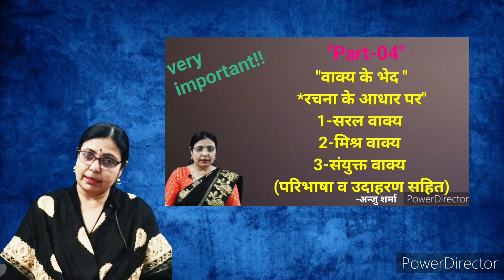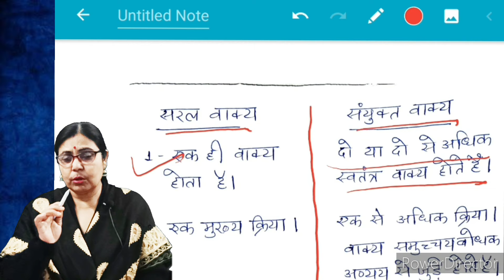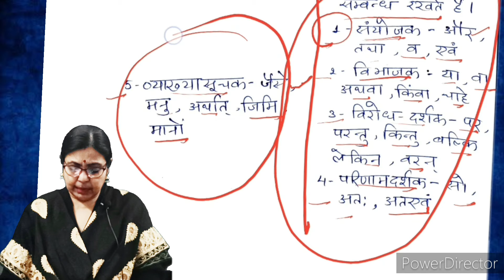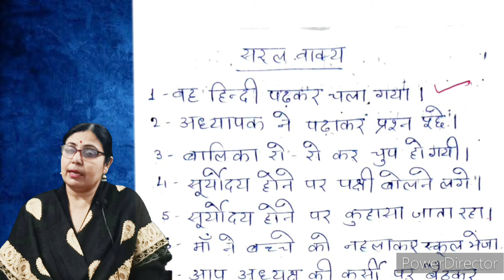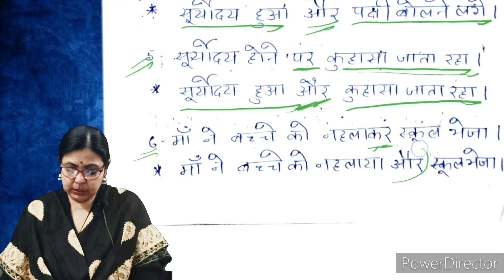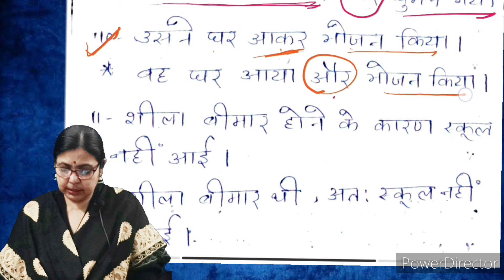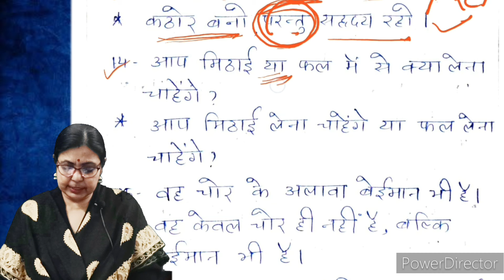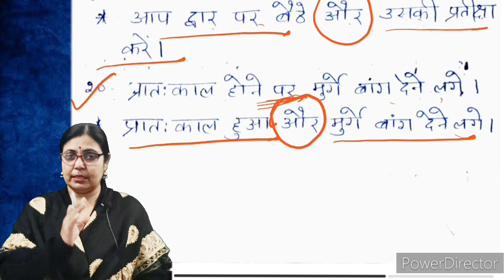"वाक्य-परिवर्तन "-" सरल वाक्य को संयुक्त वाक्य में बदलना"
6-कबीर की साखी-दोहा सप्रसंग अर्थ सहित  वयाख्या(7-"हेरत हेरत हे सखी..."8-जल मेें कुम्भ है,कुम्भ में जल है...")॥॥
7-कबीर की साखी-दोहा सप्रसंग अर्थ सहित व्याख्या(8-"काँकर पाथर जोरि कै. ",10- हम देख जग जात है. ")सप्रसंग अर्थ सहित व्याख्या ॥॥
11-कबीर दास के दोहे-"काल करे सो आज कर. ।"
16-कबीर के पद-"बहुरि नहिं आवना या देस।"
17-कबीर के पद-"पंडित बाद बदन्ते झूठा।"

11-तुलसीदास के पद-मित्रता का महत्व-रामचरितमानस
-कवि तुलसीदास (1-"जे न मित्र दुख होहि दुखारि..."&2- जिन्हके असिमति सहज न आई...")-अर्थ सहित व्याख्या॥STUDY WITH ANJU MADAM ॥
12-तुलसीदास के पद-सच्चे मित्र की पहचान-रामचरितमानस-कवि तुलसीदास (3-"देत लेते मन संक न धरई. "-4-"आगे कह मृदु वचन बनाई. "& 5--सेवक सठ नृप कृपन कुनारी. -")-अर्थ सहित सप्रसंग व्याख्या॥STUDY WITH ANJU MADAM ॥
14-"भाई-बहन "कहानी-राजेन्द्र बाला घोष(बंग महिला)
26-"मलबे का मालिक "-मोहन राकेश-(भाग-2)-